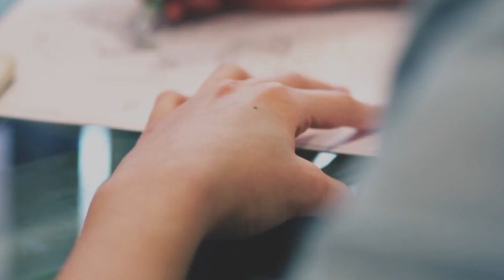92-летняя бабушка 35 лет прожила в горах без воды и электричества. Вы будете в шоке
Что для вас счастье? На этот вопрос каждый ответит по-своему. Для кого-то это деньги, богатство, самореализация или мировая слава. Для кого-то самое большое счастье познать вселенную или все в этом мире.